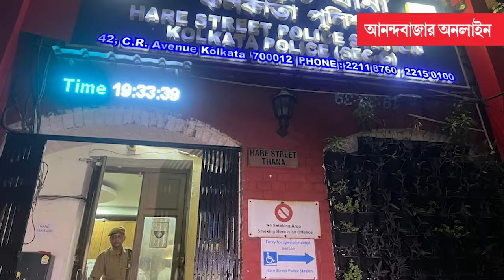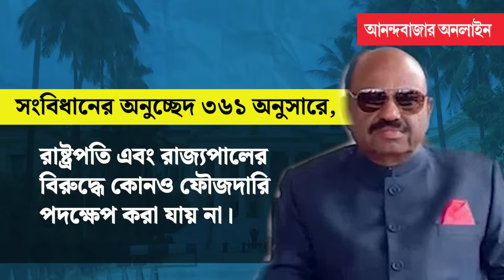CV Ananad Bose। রাজ্যপালের বিরুদ্ধে আইনি পদক্ষেপ নেওয়া কি সম্ভব?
রাজ্যপালের বিরুদ্ধে ‘শ্লীলতাহানি’র অভিযোগ। রাজ্যপালের বিরুদ্ধে কোনও আইনি পদক্ষেপ নেওয়া সম্ভব? কী জানালেন আইনজীবী বিকাশরঞ্জন ভট্টাচার্য।